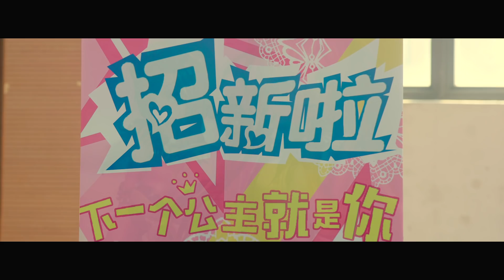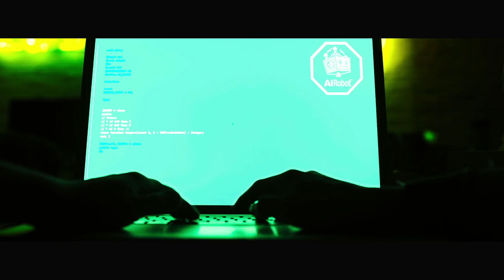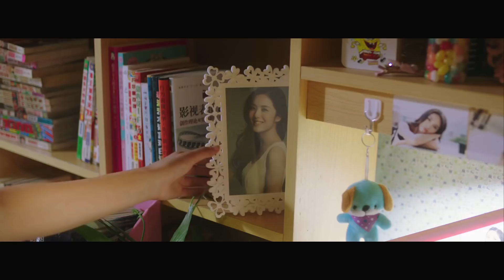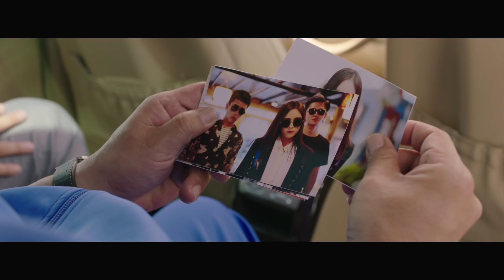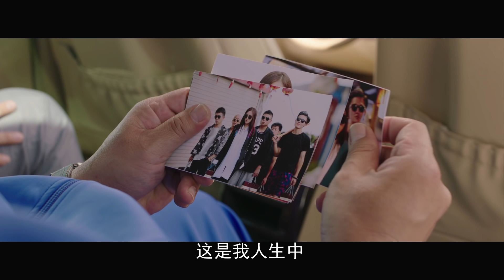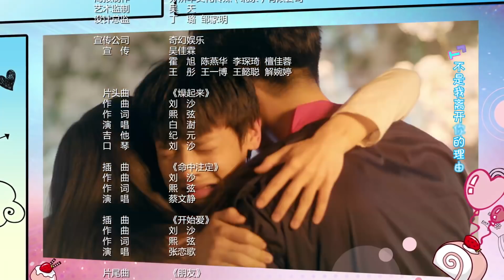【我女朋友的男朋友】第11集 暴走二次元脑洞无限，纯腐BL基情虐恋 My Girlfriend's Boyfriend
5月28日爆笑来袭！周六周日每晚24点更新

简介：理工男阿宅，一个脑洞突破天际，但面对女神，秒变战五渣的宅男。无意间获得黑科技，按心仪对象，制定了属于自己的恋爱型机器人，夏娃阴差阳错间却被迫绑定“男友”机器人亚当。而这个颜好身材正，撩汉、生活技能双满级的“男友”，让阿宅又爱又恨，难以割舍。另一方面，夏娃因程序问题，性格在无助小白兔、暴力女武神、阴险腹黑女、圣母白莲花间切换，一时间鸡飞狗跳，上演了一系列相爱相杀的搞笑故事。

Synopsis：When Ah Zhai, a nerdy introvert played by Bai Shu, discovers a dark technology that allows him to order the perfect robot girlfriend, he couldn't believe his luck. Unfortunately, he made a mistake in his order and got both his dream-girl android, Eve (Cai Wen Jing), and her handsome guy-bot, Adam (Leo Li). In Ah Zhai's failed attempts to reprogram Eve, she ends up with multiple personalities that range from helpless maiden to violent goddess. What is the poor Ah Zhai to do? Where will this fantastical triangle lead?